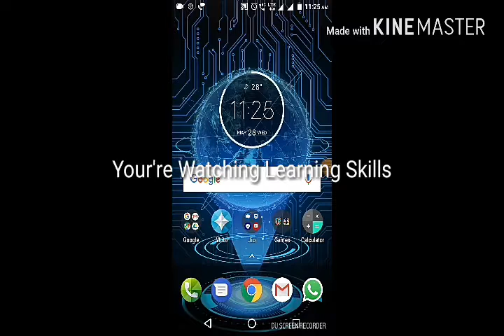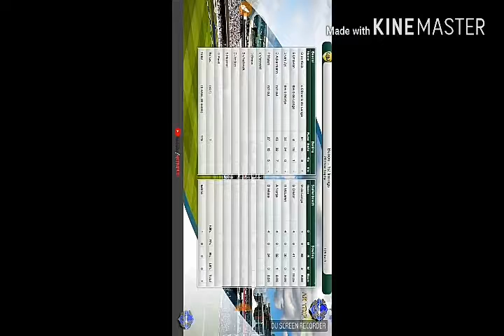Cricket Captain 2018 Coming soon